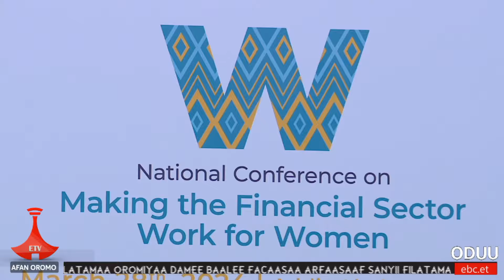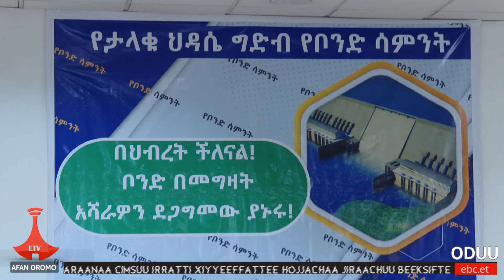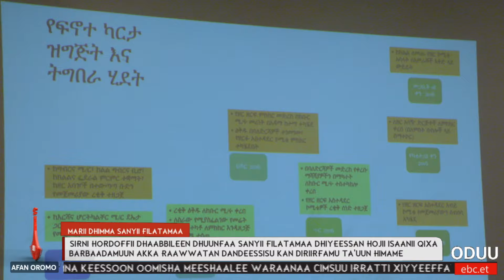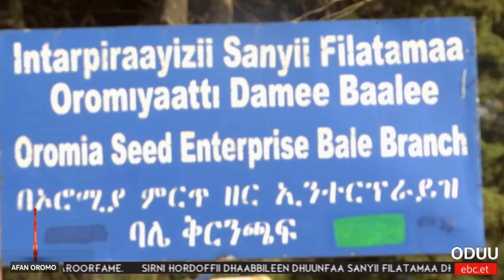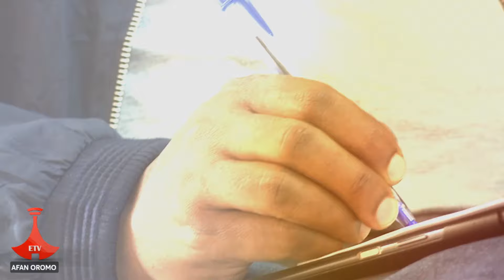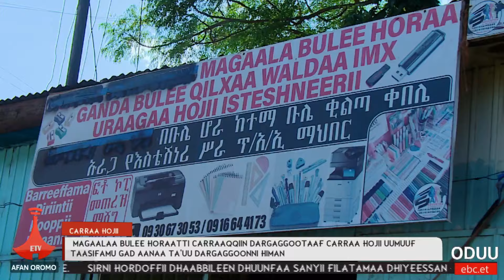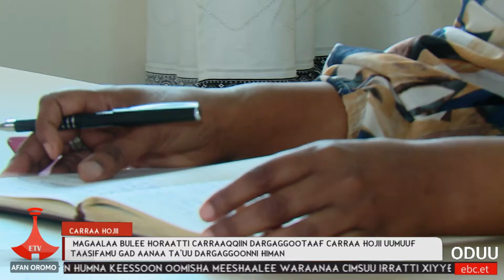Oduu Etv Afaan Oromoo, Bitootessa 19,2016 - 6:00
Oduu Etv Afaan Oromoo, Bitootessa 19,2016 - 6:00